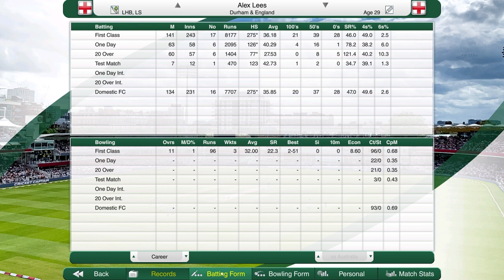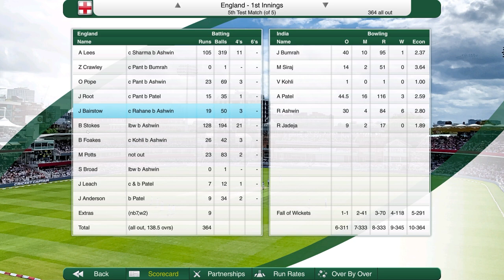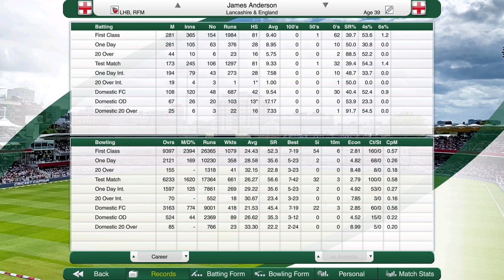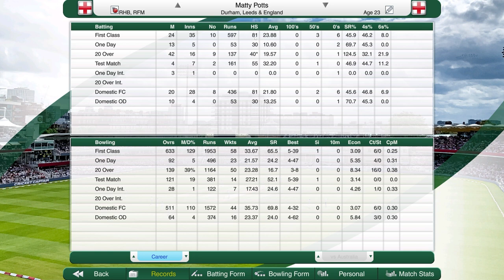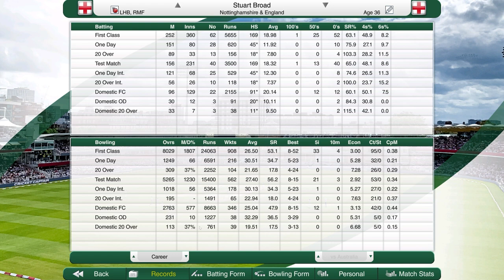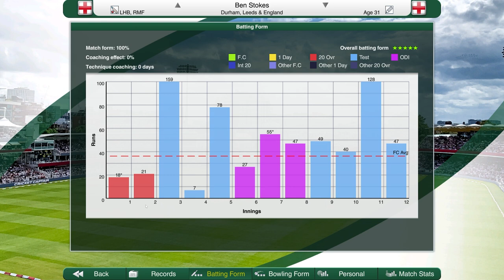ONE OFF TEST MATCH WITH INDIA | Road to World Number 1 (England) #4 | Cricket Captain 2022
Let's play Cricket Captain 2022 in a brand new series – this is Cricket Captain 2022! After the success of the road to world number 1 with England on cricket captain 2016, 2017, 2018, 2020 and 2021 we’re back at it once again and giving it another crack! This is my cricket captain 2022 Road to Number 1 series with England! There’ll be a lot of ups and downs along the way… strap in tight – it’s gunna be a long journey!